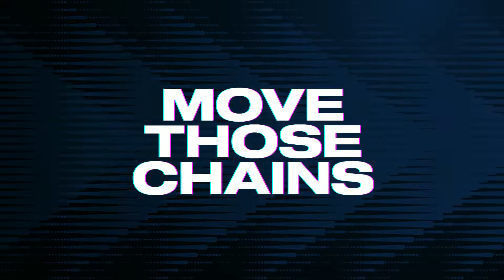Madden 23 - Denver Broncos @ Los Angeles Chargers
The Chargers host the Broncos Week 6 MNF during the 2022-23 NFL Season.

Timestamps:
00:00 Denver Broncos @ Los Angeles Chargers
02:07 1st quarter
23:06 2nd quarter
54:56 3rd quarter
01:13:26 4th quarter
01:35:35 Player stats
01:36:32 Team stats